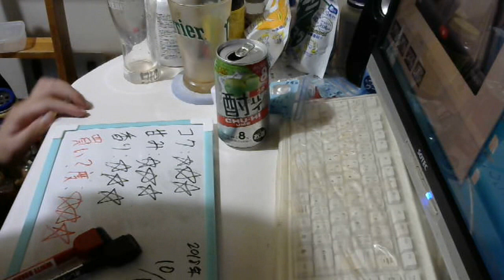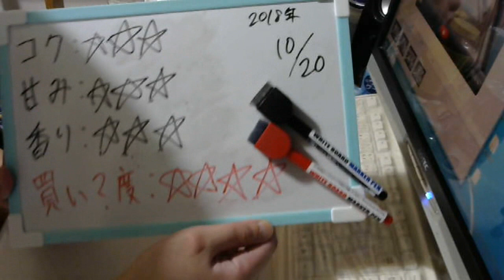酒好きな元新潟人の飲酒動画 part1588 CGC 酎ハイ ウメ【チューハイ】